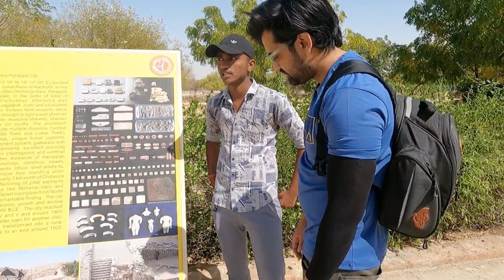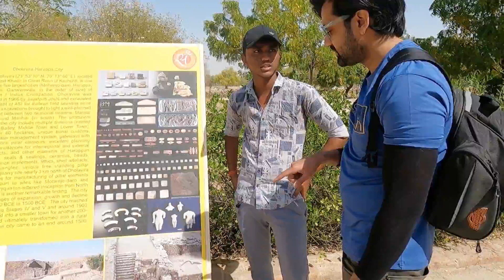Dholavira 5000 years old Unesco Heritage site | Gujarat - EP 06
About this video:
Hi everyone, is video me mene dhola vira ko expolore kiya hai. Jisme 5000 year old harappan civilization, dholavira archaeological site dholavira history ke sath sath, dholavira archaeological site, dholavira kutch, dholavira history, dholavira tour, dholavira tourism,Rann of kutch,ahmedabad to dholavira on bike,great white rann of kutch,Little rann of kutch, little run of kutch gujarat, dholavira unesco, Fossil park dholavira, Rann resort dholavira, Dholavira trip, Dholavira road, Dholavira harappan site, Fossil point dholavira,Dholavira 5000 years old Unesco Heritage site, fossil points ko cover kiya h. dholavira unesco ek bahot achi site h. thank you for watching.
Dholavira (Gujarati: ધોળાવીરા) is an archaeological site at Khadirbet in Bhachau Taluka of Kutch District, in the state of Gujarat in western India, which has taken its name from a modern-day village 1 kilometre (0.62 mi) south of it. This village is 165 km (103 mi) from Radhanpur. Also known locally as Kotada timba, the site contains ruins of an ancient Indus Valley Civilization/Harappan city Dholavira’s location is on the Tropic of Cancer. It is one of the five largest Harappan sites and most prominent archaeological sites in India belonging to the Indus Valley Civilization. It is also considered as having been the grandest of cities of its time. It is located on Khadir bet island in the Kutch Desert Wildlife Sanctuary in the Great Rann of Kutch. The 47 ha (120 acres) quadrangular city lay between two seasonal streams, the Mansar in the north and Manhar in the south. The site was thought to be occupied from c.2650 BCE, declining slowly after about 2100 BCE, and to have been briefly abandoned then reoccupied until c.1450 BCE; however, recent research suggests the beginning of occupation around 3500 BCE (pre-Harappan) and continuity until around 1800 BCE (early part of Late Harappan period).
The site was initially discovered by a resident of Dholavira village, Shambhudan Gadhvi, in early 1960s who made efforts to bring government attention to the location. The site was "officially" discovered in 1967-68 by J. P. Joshi, of the Archaeological Survey of India (ASI), and is the fifth largest of eight major Harappan sites. It has been under excavation since 1990 by the ASI, which opined that "Dholavira has indeed added new dimensions to personality of Indus Valley Civilisation." The other major Harappan sites discovered so far are Harappa, Mohenjo-daro, Ganeriwala, Rakhigarhi, Kalibangan, Rupnagar and Lothal.

About: This channel is all about lifestyle and moto-vlogging and all my life experiences.